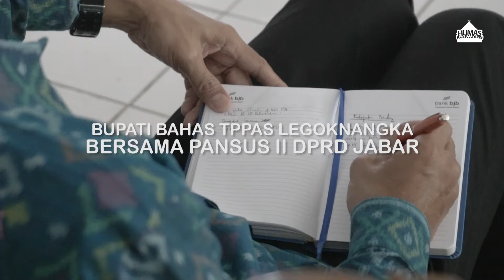KUNJUNGAN KERJA PANSUS II DPRD JABAR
Warga Kabupaten Bandung…

Bupati Bandung Dadang Supriatna menginginkan Tempat Pengelolaan dan Pemrosesan Akhir Sampah (TPPAS) Legok Nangka, yang berlokasi di Kecamatan Nagreg, dapat segera beroperasi.

Namun ia meminta, tipping fee untuk pengelolaan sampahnya tidak terlalu memberatkan daerah. Tipping fee merupakan biaya pengembangan energi berbasis sampah.

Selain itu, bupati juga meminta Pemprov Jabar memberikan perlakuan khusus kepada Kabupaten Bandung dari sisi Kompensasi Dampak Negatif (KDN). Di mana mayoritas lahan TPPAS Legok Nangka berada di wilayah Kabupaten Bandung.

Kang DS, sapaan akrab bupati berharap, adanya kunker dari Pansus II DPRD Provinsi Jabar itu untuk percepatan operasionalisasi TPPAS Legok Nangka. "Saya meminta untuk dipercepat, kalau bisa sebelum TPA Sarimukti ditutup,” ujar Kang DS.